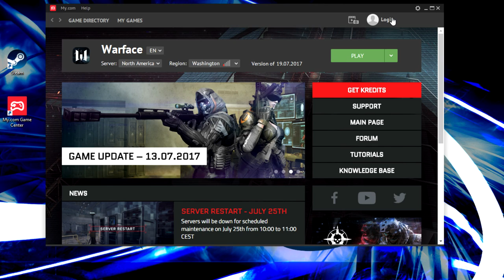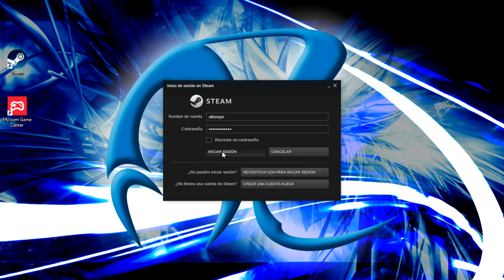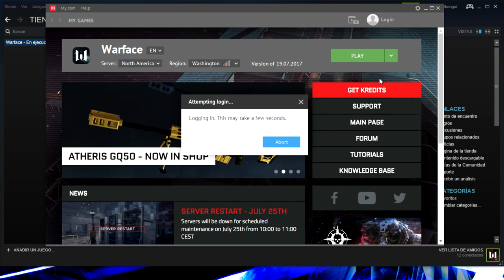WARFACE | SOLUCIÓN AL ERROR DE CUENTA REINICIADA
Muy buenas chic@s! Hoy os traigo la solución del error de cuenta reiniciada de Warface!